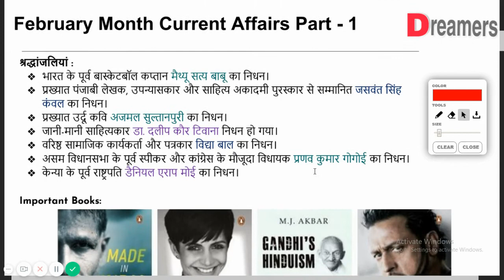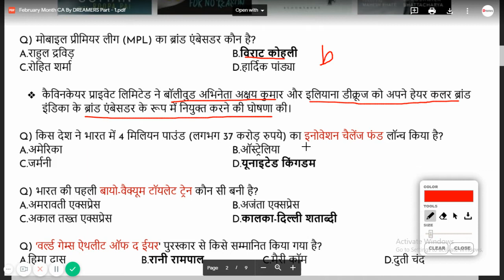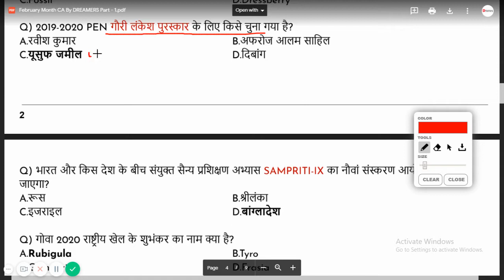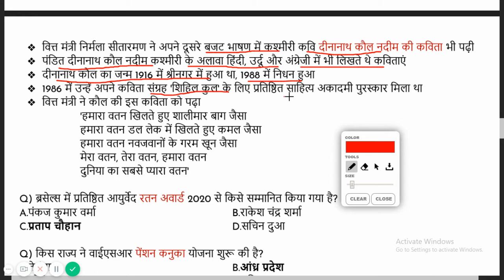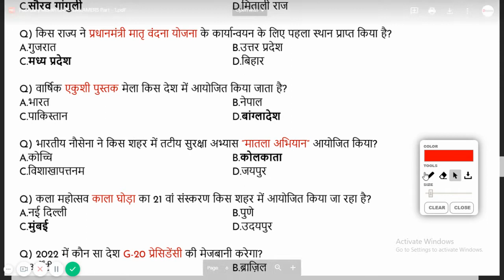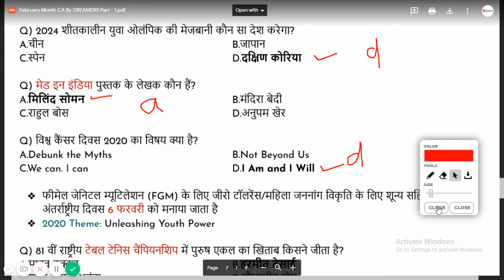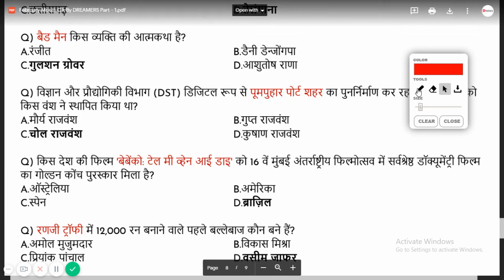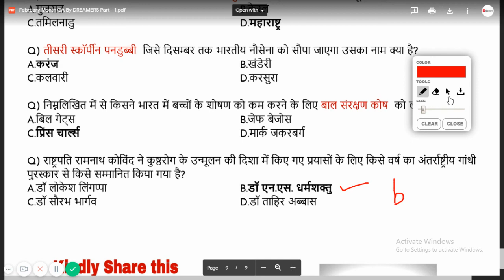फरवरी करंट अफेयर्स 2020 (हिंदी में) I (PART - 1) I Important current Affairs 2020 for All Govt 2020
फरवरी करंट अफेयर्स 2020 (हिंदी में) Part - 1. Most Important Current Affairs Questions 2020 for  SSC CPO CGL NTPC Railway Police. In this video, we discussed MCQ important current affairs questions. Most Important General Awareness Questions 2020 for  SSC CPO CGL NTPC Railway Police.